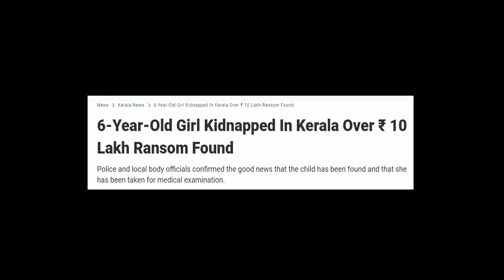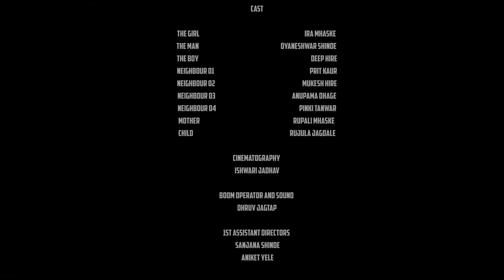Seeker | A heart-pounding thriller | Child Safety | Bravery | Hindi Drama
In a heart-pounding thriller, a desperate man resorts to kidnapping a child.

Director: Chitranshu Tapas
Producer: Chitranshu Tapas

Cast:
Dyaneshwar Shinde: The Man
Ira Mhaske: The Girl
Deep Hire: The Boy

Crew:
Ishwari Jadhav: Cinematographer Dop
Dhruv Jagtap: Sound Design
Aniket Yele: Assistant Director
Siddhesh Gurav: Assistant Director
Sanjana Shinde: Assistant Director
Aditi Sharma: Assistant Director
Chitranshu Tapas: Editor
Chitranshu Taps: Screenplay